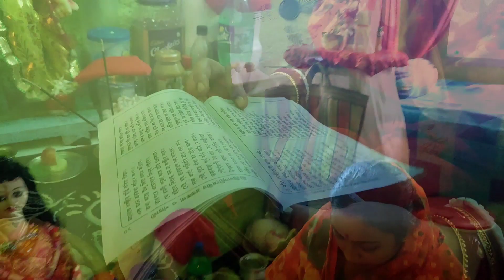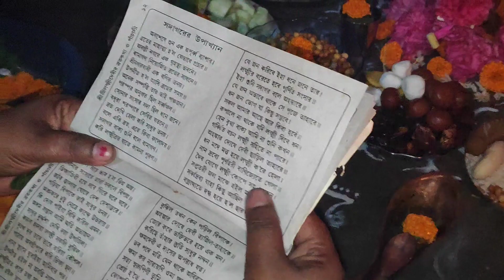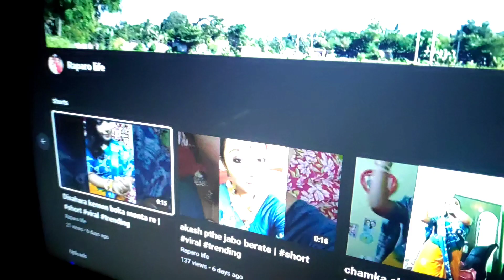আমাদের বাড়ির লক্ষ্মী পুজো কেন শিমুল গাছের ডাল দিয়ে হয় | বহু যুগ আগের অবিশ্বাস্য ঘটনা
আমাদের বাড়ির লক্ষ্মী পূজা দেখালাম তোমাদের আশা করছি ভালো লাগবে তোমাদের 😊🙏|